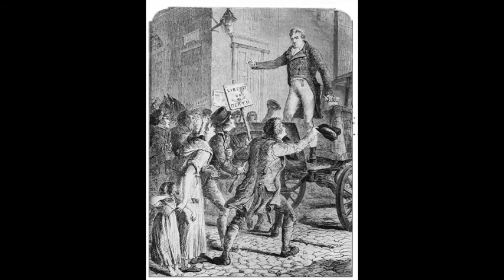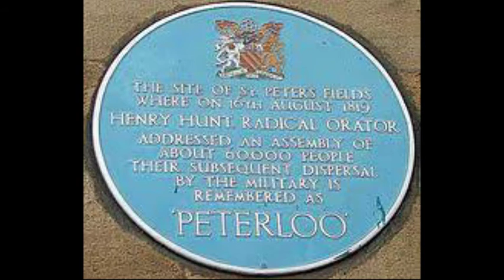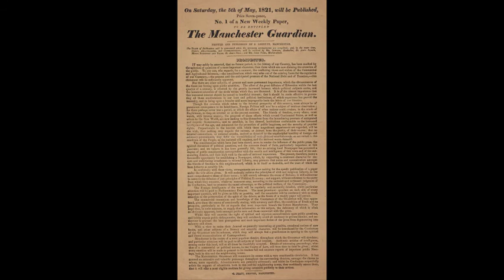Violent Response to Protests? Never! :The Peterloo Massacre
Politics! It's important! End image is the Peterloo Memorial in St Peter's Square, Manchester
Song begins 1:27